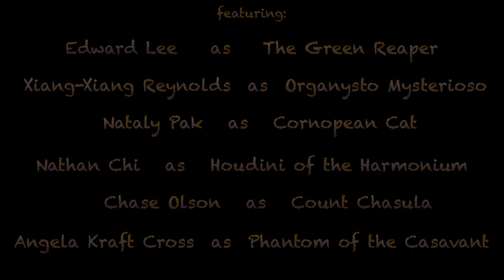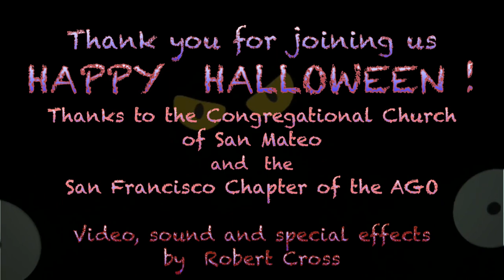Halloween Concert 2021(8th annual) of the Congregational Church of San Mateo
Toccata and Fugue in D minor     JS Bach       Edward Lee
Prelude and Fugue in C minor     JS Bach        Xiang-Xiang Reynolds
Sonata 6 excerpts (last variations and fugue) Mendelssohn    Nataly Pak
Prelude and Fugue in A minor      JS Bach       Nathan Chi
Piece Héroïque                              César Franck    Chase Olson
Tu es Petra                                     Henri Mulet    Angela Kraft Cross